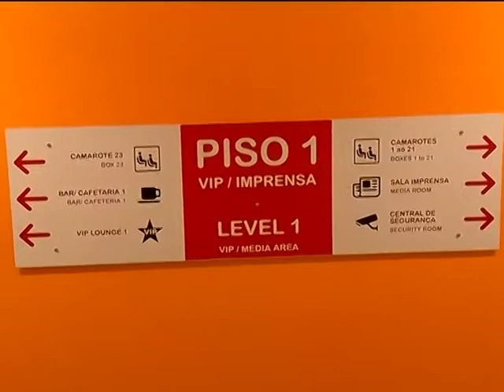Pavilhão Arena de Luanda recebe últimos acertos para mundial de hóquei em patins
Angola vai  acolher de 20 a 28 de Setembro, o 41º Campeonato do Mundo de hóquei  em patins.

Faltando apenas poucos dias para o arranque deste evento, o Giro Desportivo visitou o Luanda Arena para constatar o estado actual das obras do principal palco da competição.